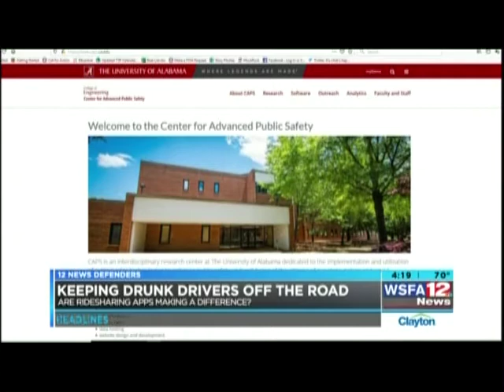Uber and Lyft Preventing Some Drunks from Driving Home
WSFA, 4 Nov 2019